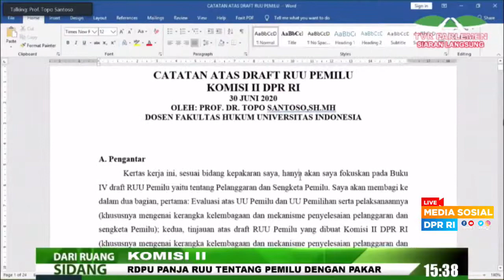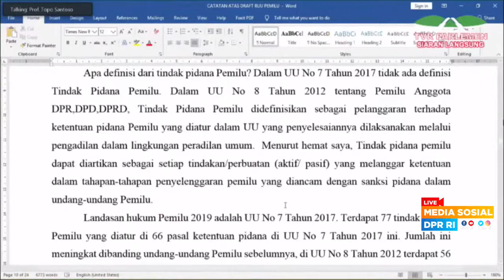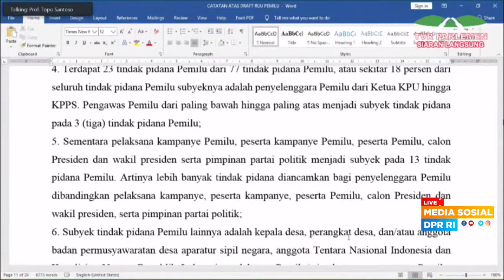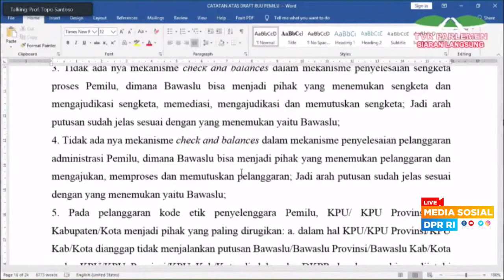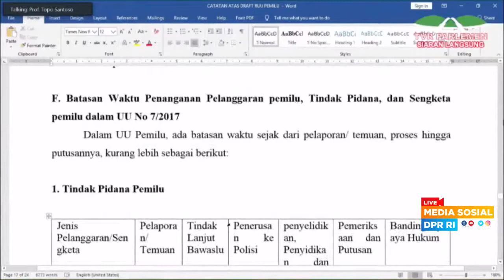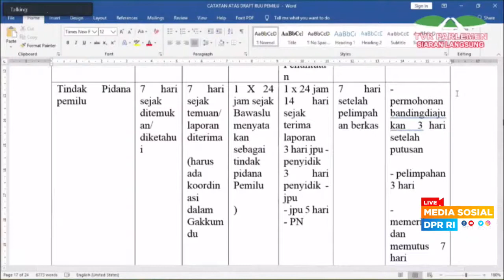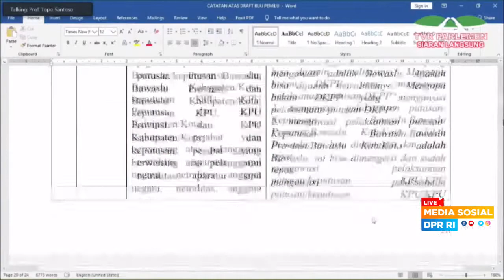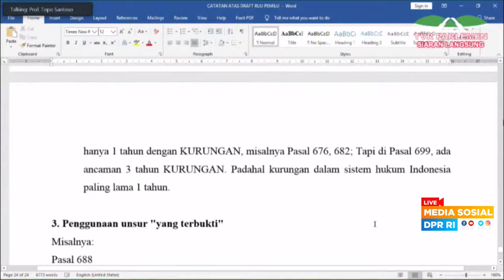Pendapat Prof Topo Santoso tentang RUU Pemilu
Pendapat Prof Topo Santoso tentang RUU Pemilu. Disampaikan dalam Rapat Dengar Pendapat Umum Panja RUU tentang Pemilu (Komisi II DPR RI) pada Selasa, 30 Juni 2020.